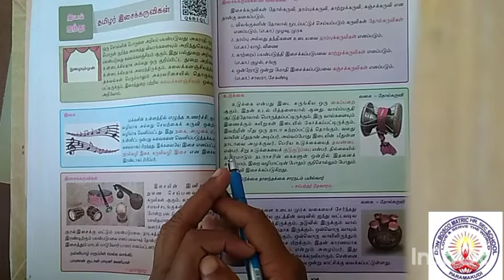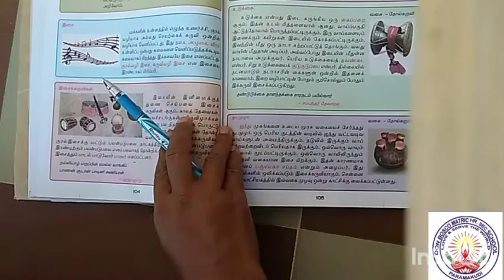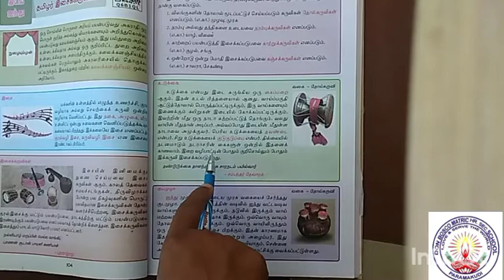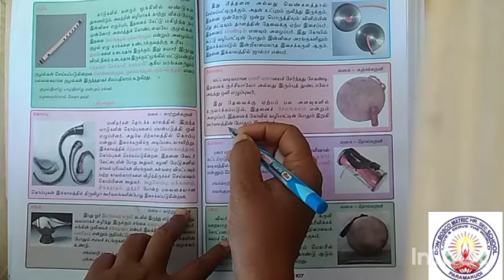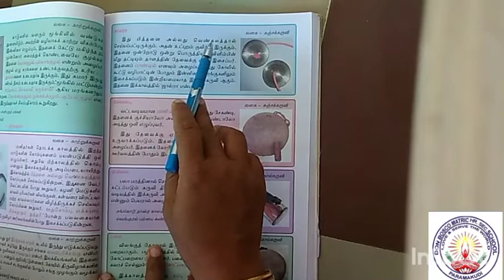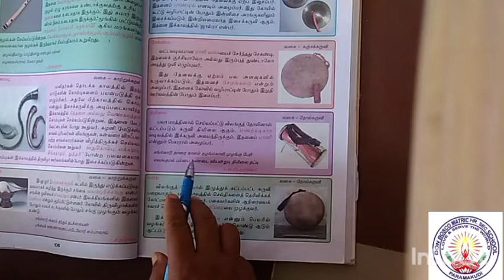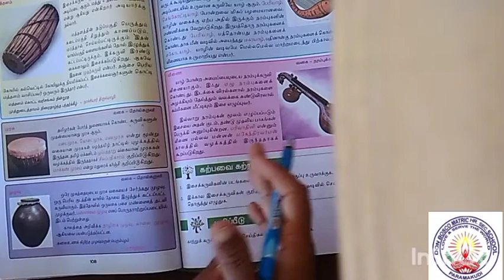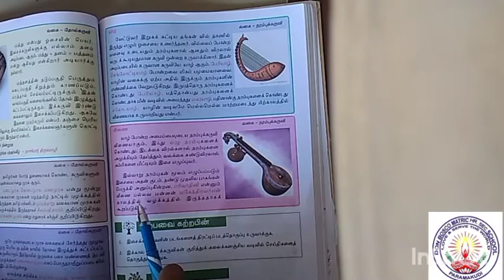VIII Std. Tamil இயல் 5 ~ தமிழர் இசைக்கருவிகள் Ms.Gunaselvi Mam 11122020